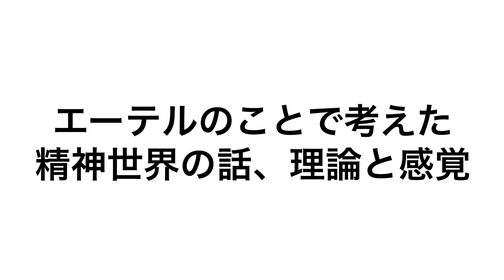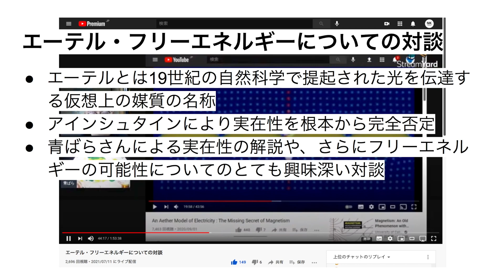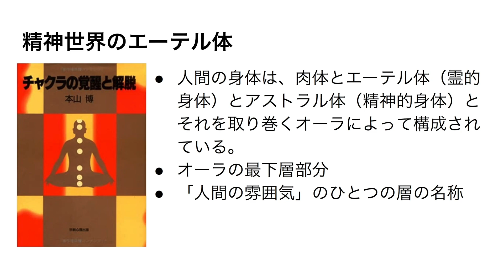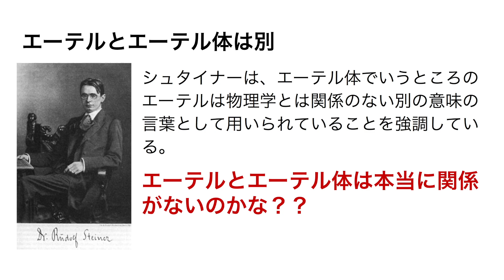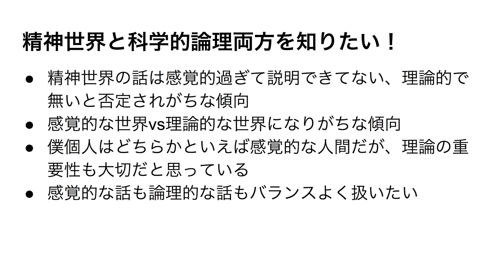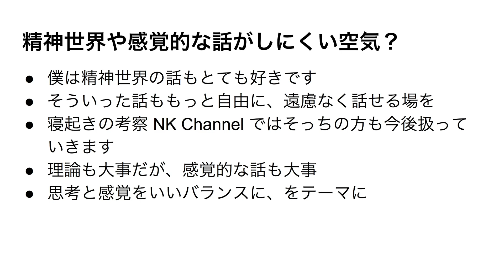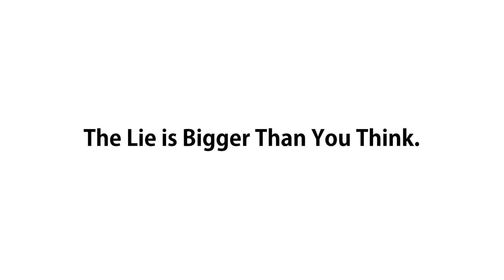エーテルのことで考えた精神世界の話、理論と感覚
エーテルという言葉、僕は最初精神世界の話で知りました。
エーテル体、というものです。
しかしはエーテルとエーテル体は別だと言われます。
「本当に関係がないの？」
実はそのことが僕が一番知りたいポイント。
このことから日頃よく目にする科学的、理論的な話と、精神的、感覚的な話の関係について考えてみました。

青ばらさん中村浩三さんの対談はこちら
「エーテル・フリーエネルギーについての対談」

寝起きの考察というアカウントでTwitterをやっています。
歴史の嘘・オルタナティブ日本史研究などを中心に。
東京マッドフラッド・地下の謎etc...